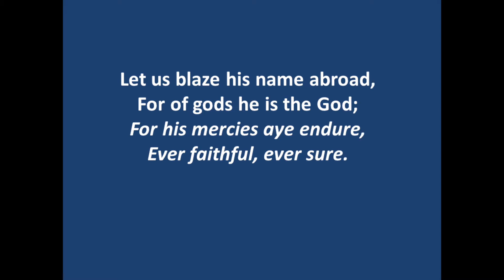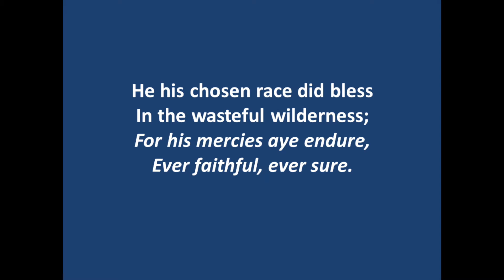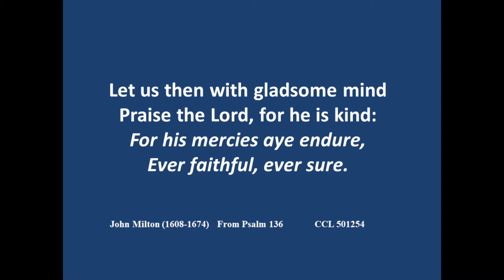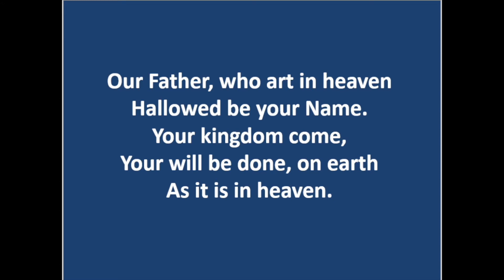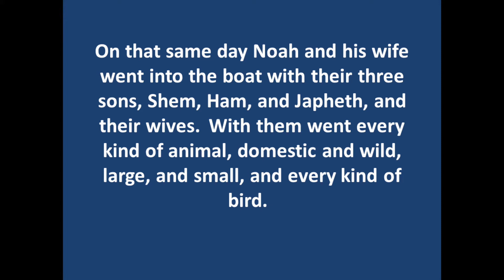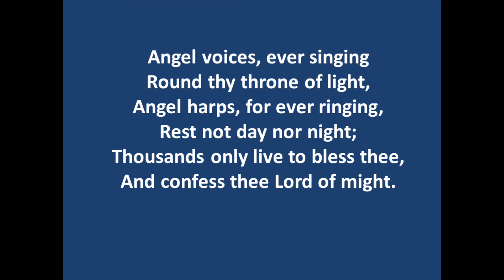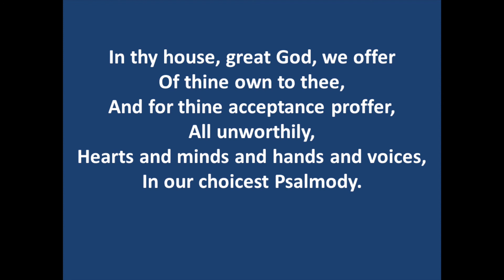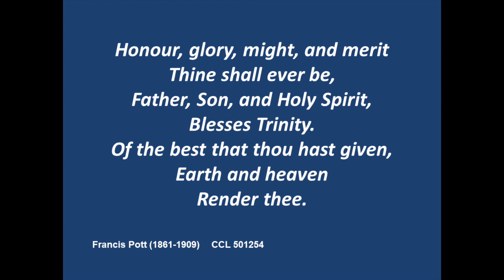Lowson Memorial Church - 7th October Cafe Church